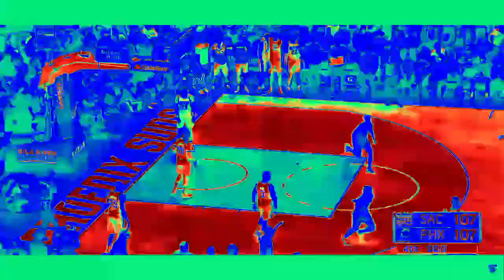even better clips